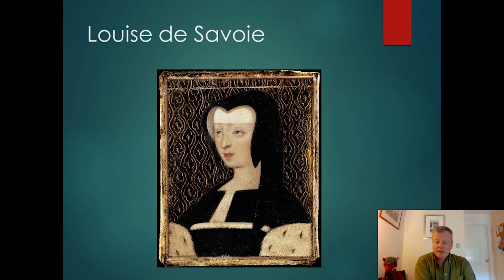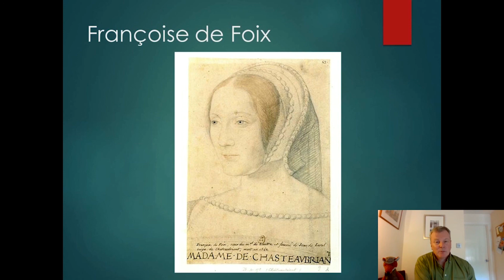Glenn Richardson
Every day at 11:00, during the festival, Glenn Richardson, Professor of Early Modern History at St Mary’s University, London, will give a concise description of what would have taken place each day at the 1520 Field of Cloth of Gold event.

We hope you’re enjoying OFAvirtual, if you’d like to support us, click here to donate